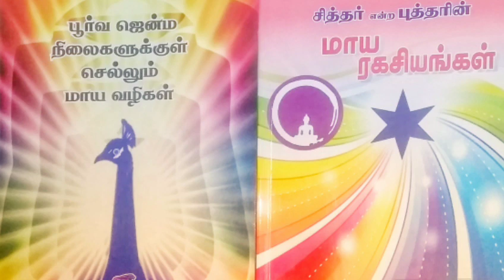சித்தர்கள் தரிசனம் | செந்தில் புத்தக அனுபவம் | Senthil Book Experience